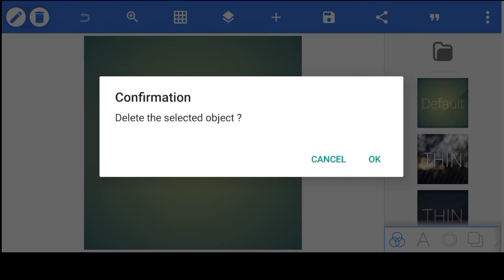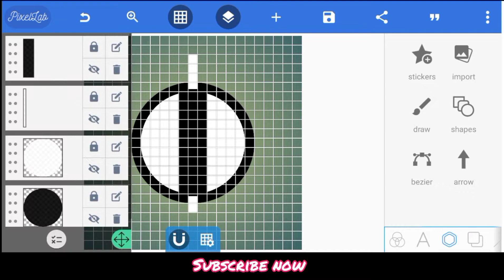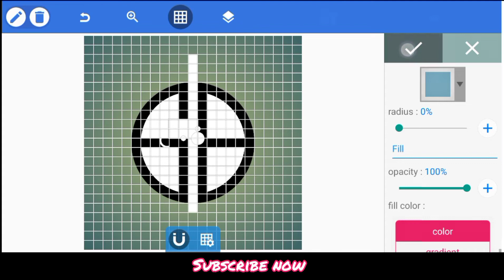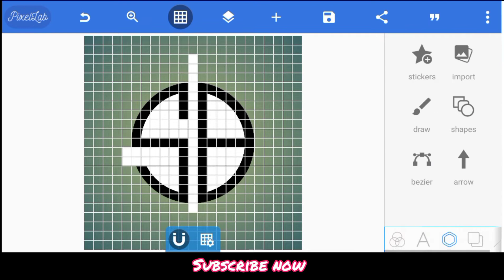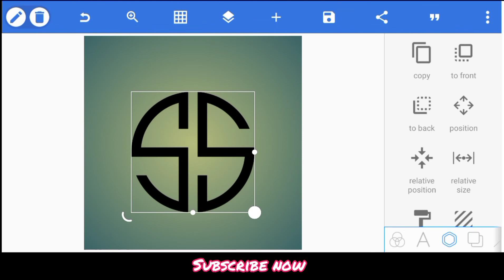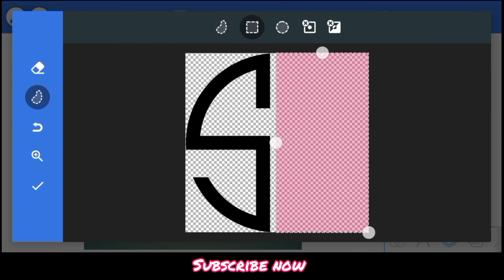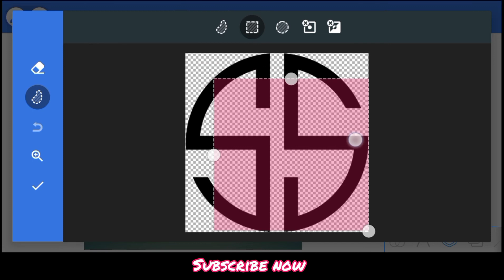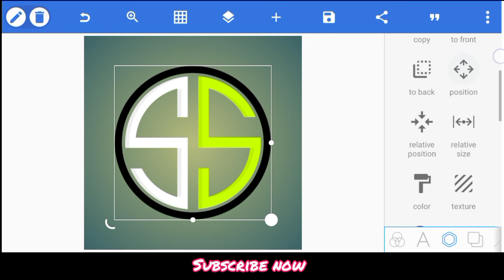How to make Ss Logo on Android - circle logo - Pixellab Tutorials - Tech Pencil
How to make ss Logo on Android - circle logo design - Pixellab Tutorials - Tech Pencil

In this video You will learn how to make SS Logo in mobile phone...Ss logo in circle Shape. circle logo design. Ss Logo Design tutorial.